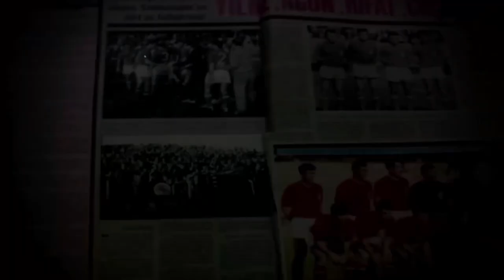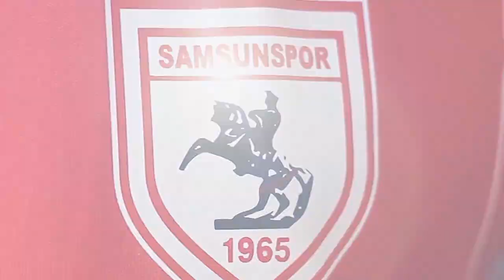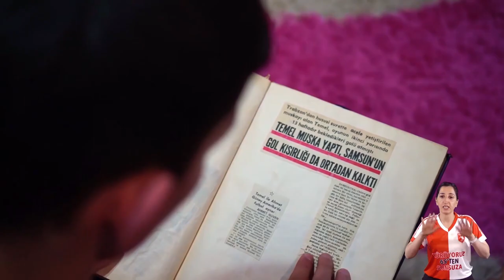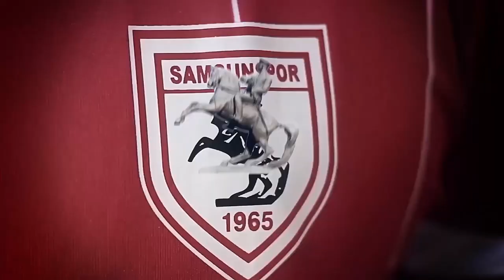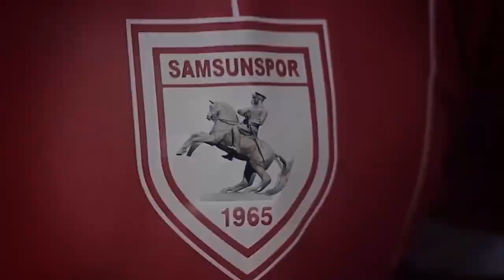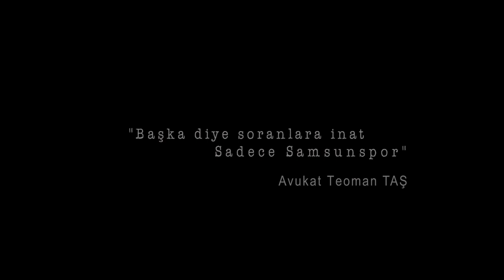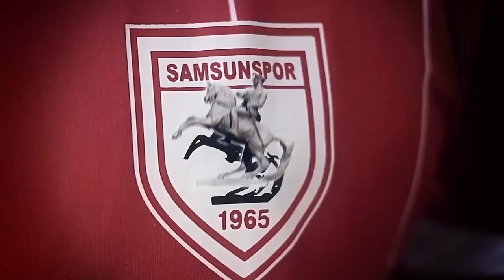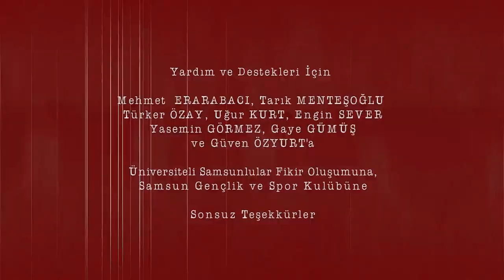Samsunspor Belgeseli: Yürüyoruz 65'ten Sonsuza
Yürüyoruz 65'ten Sonsuza

Yapımcılar:
Ömer Şentürk
Ömer Bingöl

Görüntü Yönetmeni:
Kenan Yavuzarslan

Kurgu ve Tasarım:
Volkan Kemal Demiratar

Çekimler:
Neva Yapım

Editör:
Duygu Bingöl

Ressam:
Sevil Güler

Hava Çekimleri:
Ümit Tonka, Onur Erol

Seslendirme:
Ziya Kozal

Sunum:
Sedar ERDİŞ

Müzikler:
Sagopa Kajmer
Babadan Oğula Miras: Ceyhun Donbay
Hani O Kırmızıyla Beyaz Çubuklu Arma: Ceyhun Donbay

Oyuncular:
Murat Güleç
Arhan Oran
Esra Şepir
Yeliz Kızıltoprak
Hasan Tunç
Kaan Tunç
Kutay Küsmez

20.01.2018